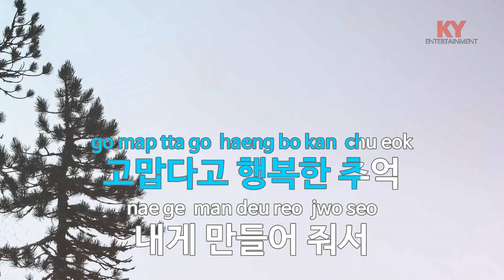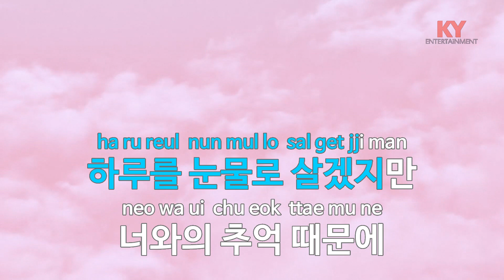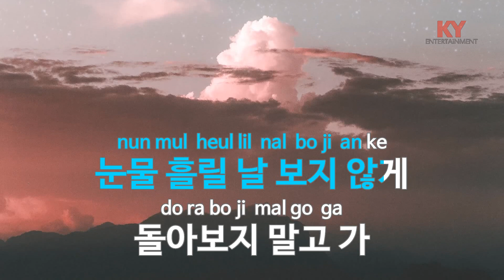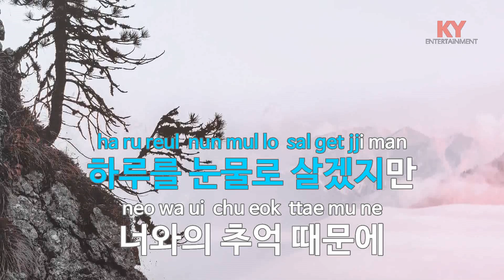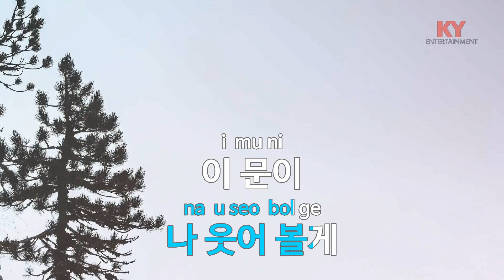[KY ENTERTAINMENT] 문이 닫히면 - 비스트 (KY.47240) / KY Karaoke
★ 곡 정보 ★
번호 : 47240
제목 : 문이 닫히면
가수 : 비스트
작사 : 윤두준,손동운
작곡 : Rado

Copyrightⓒkeumyoung